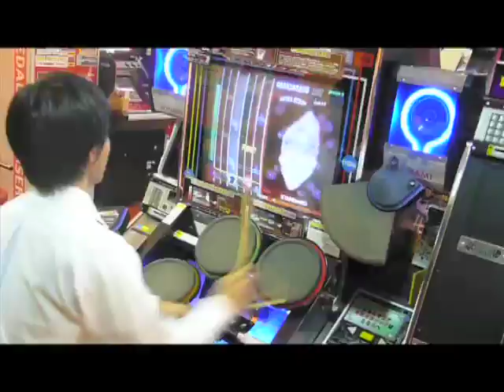LeonardoCZ interview in BG (March 30) 2009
My interview for the Bulgarian TV part 2 of one of the best interview that I ever made!!! If you understand Bulgarian The best interview that I ever made!.

Leonardo Corbucci Zanobi